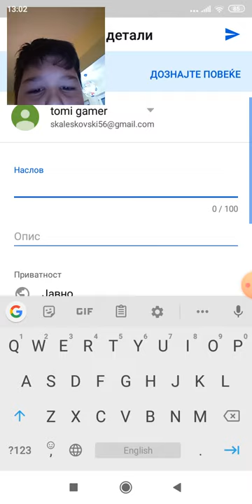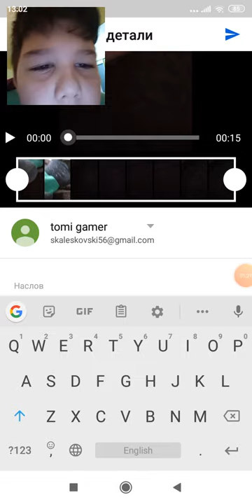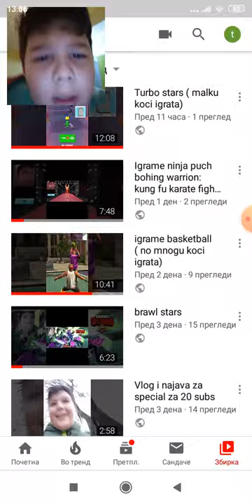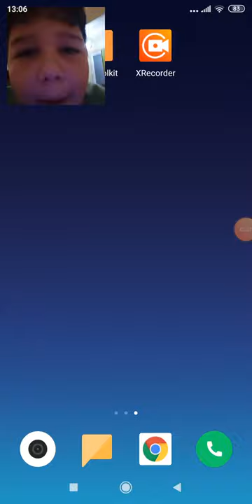Vi kazuvam kako da editirate videa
Lesno editiranje i za brzo vreme